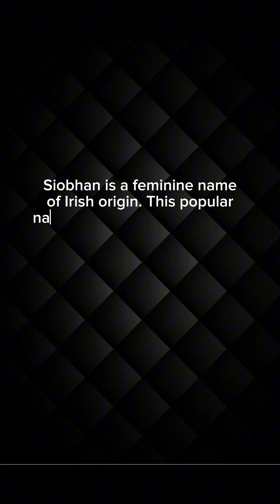How to pronounce Irish names (Siobhan)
How to pronounce the Irish name Siobhan!